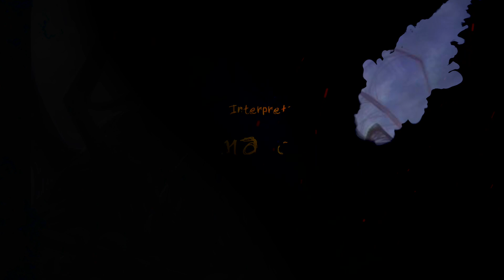L’Isola degli Slenderman - Audiolibro Horror Originale Post Apocalittico - con @Il Fantasma del Web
La terra è stata invasa dagli Slender Man che ne hanno fatto la loro nuova dimora. L’atmosfera è cambiata. Le città distrutte e i nostri monumenti ricoperti di cadaveri come simbolo della nostra estinzione. Su un’isola di rottami un reietto della vecchia società ha prosperato grazie alle conoscenze che prima lo avrebbero fatto marcire in prigione e si prepara a testare le sue ultime armi contro lo Slender più potente.

Realizzare questo racconto non sarebbe stato possibile senza le magnifica voce e interpretazione de Il Fantasma del Web

Apertura 00:00
Video Racconto 00:43
Chiusura 27:38